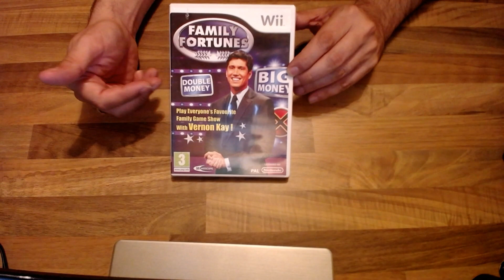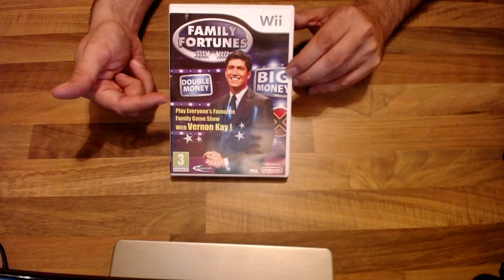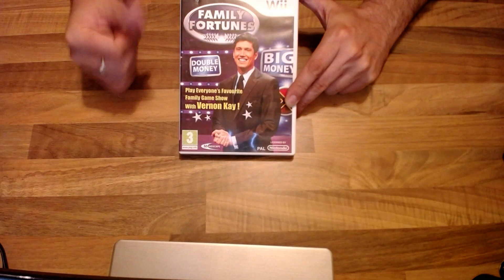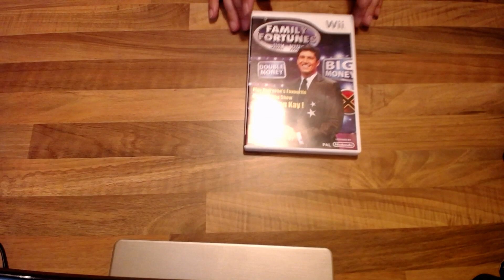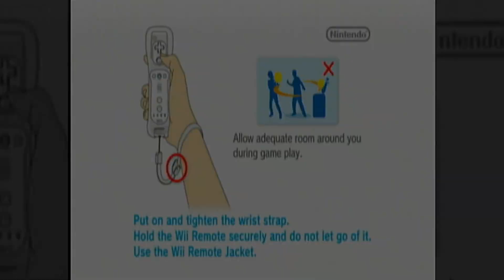Retro & Video Games : Gameplay - Family Fortunes / Family Fued on Nintendo Wii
The last installment of popular gameshows that make hideous video games series brings us to this complete waste of time starring everyone's favourite human gonk Vernon Kay.

American viewers will know this game as Family Fued, but even that doesn't save this from being a truly horrible piece of software. Enjoy. possibly